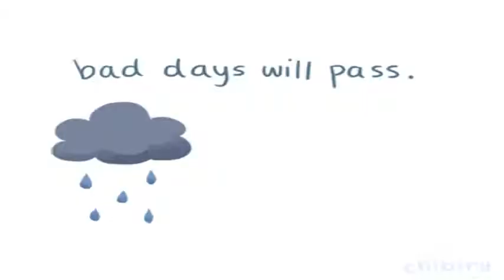GIF compilation from 2014-02-18 and 2014-02-12, gif, love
Tags defining this video: Josh Hutcherson, gif, love, love gif, love gifs, cute, rapper, tyler, tyler the creator, #610, Amber Marshall, graham wardle, heartland, tamy, adore, damn, eyes, sexy, tom hiddleston, tomhiddleston, black and white, warm bodies, depressed, gossip girl, quotes, sad, valentines day, cielo, corazon, fireworks, fuegos artificiales, heart, sky, boyfriend, couple, girlfriend, happiness, sweet, #17 again, #17 otra vez, falling, in love, movie, zac efron, matt bomer, valentine's day, Happy Valentines Day, be my valentine, grab my hand, hand, hands, happy valentine's day 2014, i love you, love forever, love me, love ya, love you, touch, you and me, accurate, bad days, baddays, good days, gooddays, pass, perfect, rain, rainbow, true, truth, adorable, animals, bo3c.51ff, kittens, armando babaioff, doamor, maria flor, multishow, selena, selena gomez, Evan Peters, american horror story, taissa farmiga, pink, pony, rosa, rosado, hipster, original, peace, triangle, I Love You, amor, animados, fondos animados, fondos de amor móviles, fotos animadas, gifs animados, gifs de amor originales, imágenes animadas, loops, love animated gifs, san valentin, te amo, te quiero,